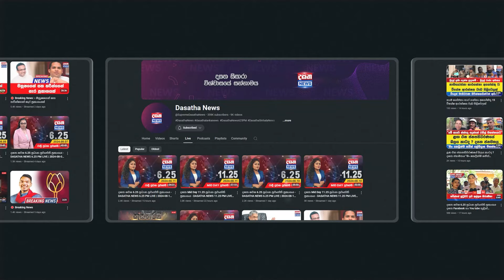වසන්ත මුදලිගේ හදීසියේ උසාවි ගෙන්වයි - වසන්ත සියල්ල හෙළි කරයි